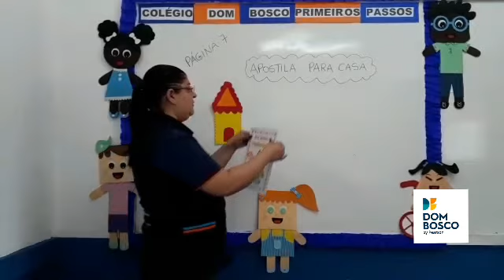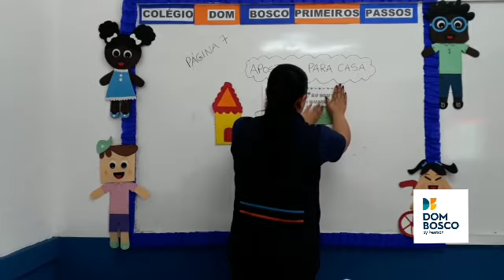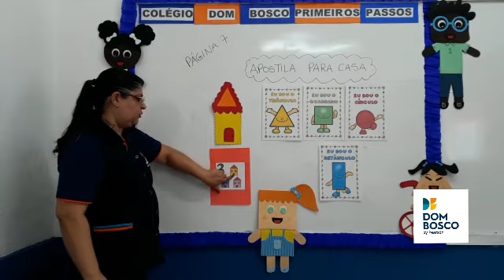Pré I - Para Casa - 18/09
Página 07
Professora Roberta